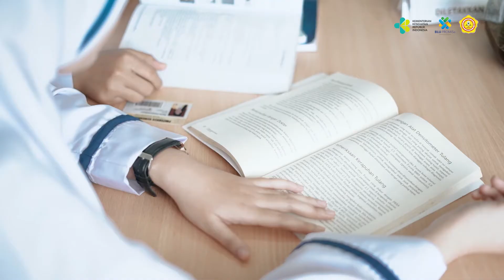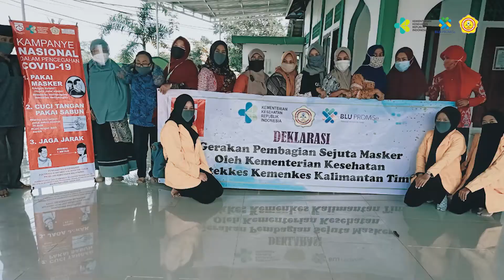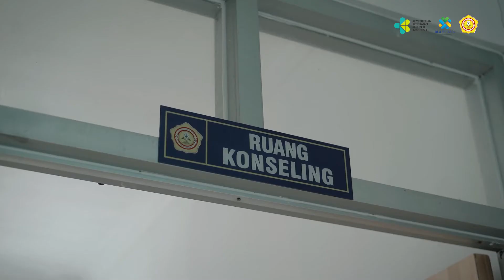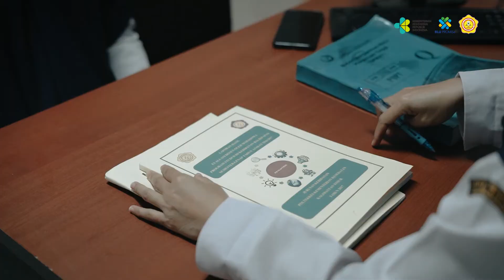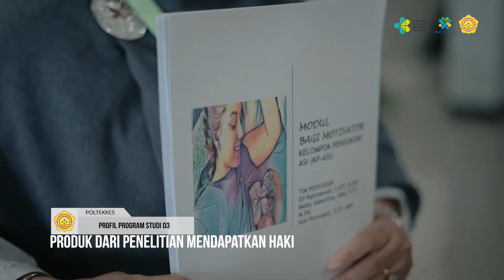PROFILE D3 KEBIDANAN BALIKPAPAN POLTEKKES KEMENKES KALTIM